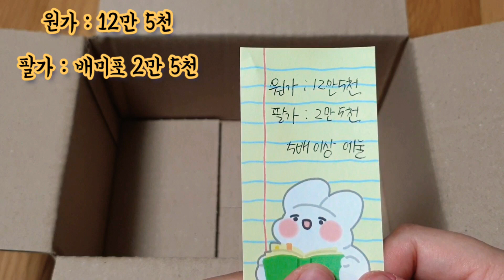[판매완료]개이득 2.5 랜박 판매 / 5배 에눌 / 원가 12만 5천이상 / 보닝이가 미쳤어요❤ / 재고 1 / 구매 안하시면 후회 하실겁니다 !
정말 처분을 위해 모든걸 다 내려놓고 판매해요💛
좋은분이 구매하셔서 이쁘게 사용해주세요💙
재고 1 / 입금순